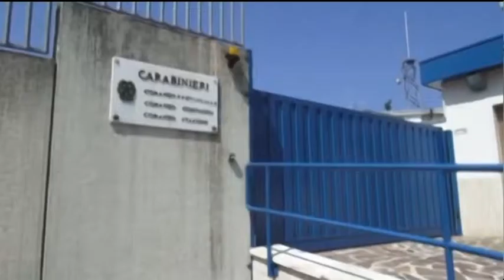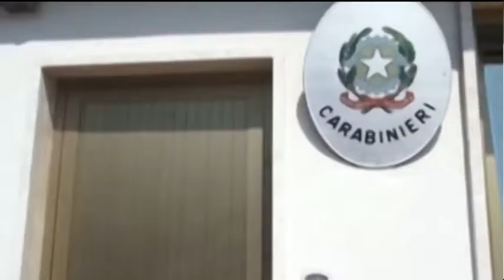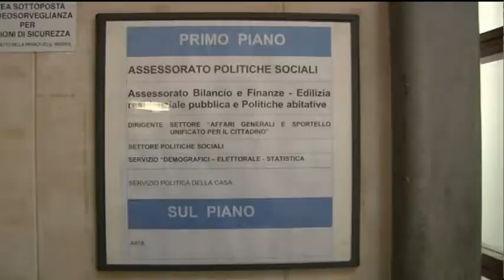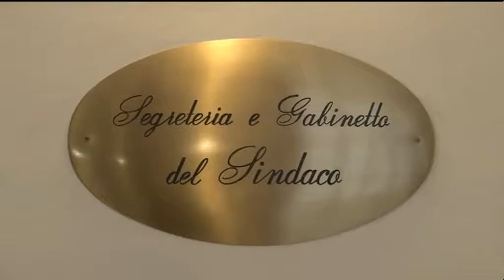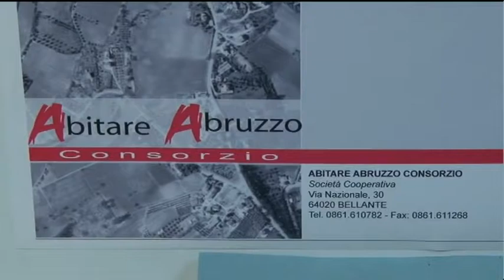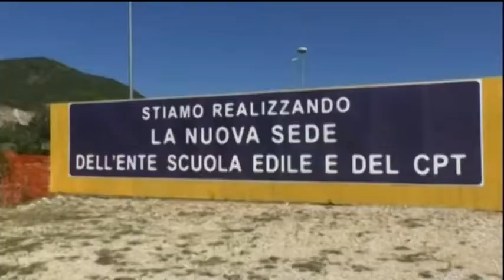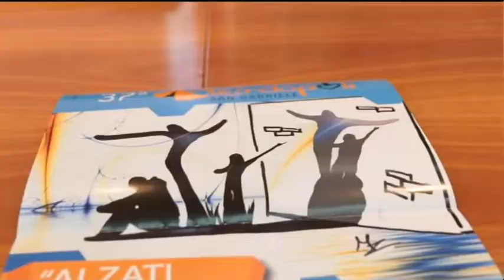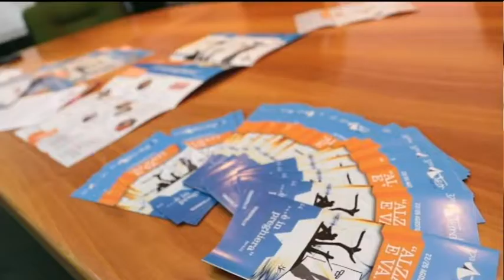TgSei Edizione della notte Mercoledì 19 luglio 2017